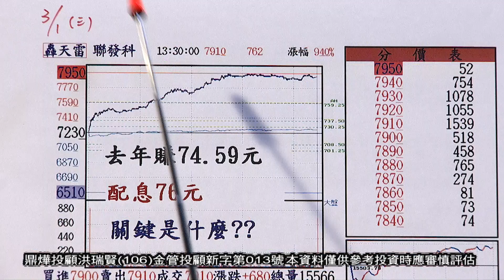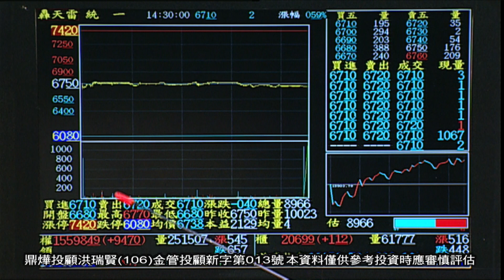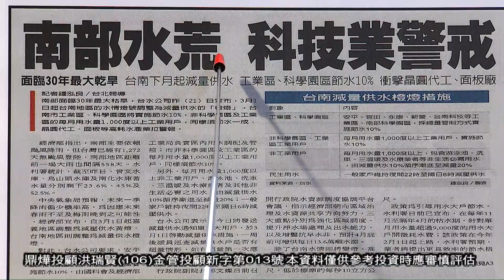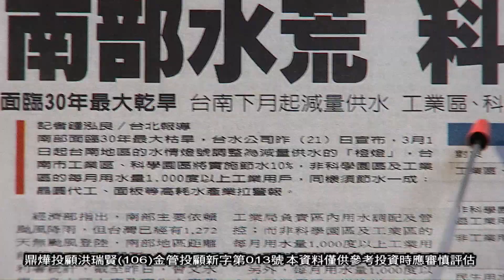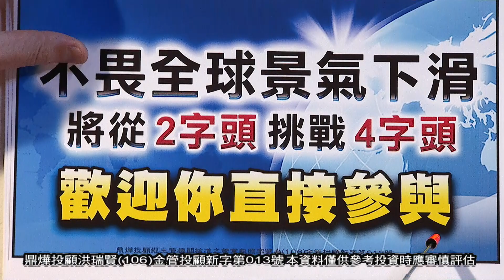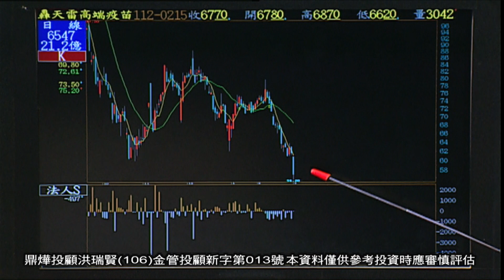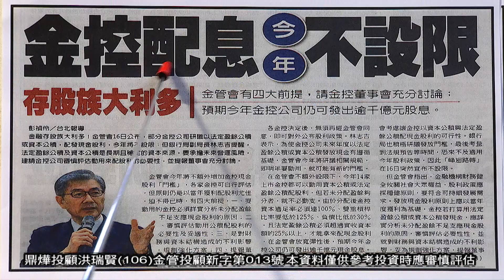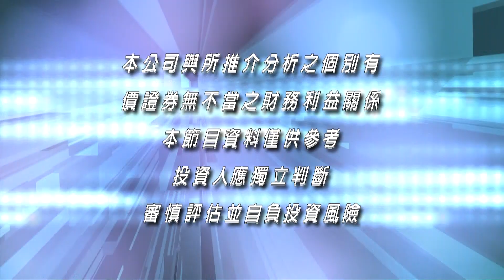20230302大時代 洪瑞賢分析師(重播20230301節目)